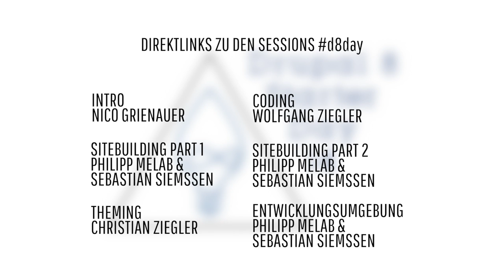Drupal 8 - d8day Session Direktlinks